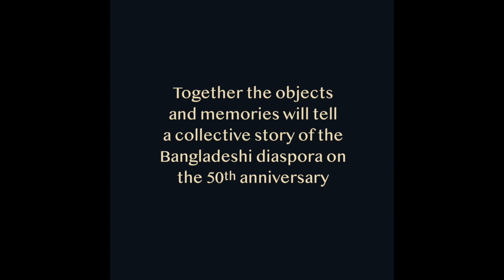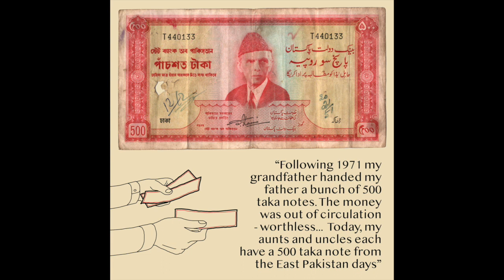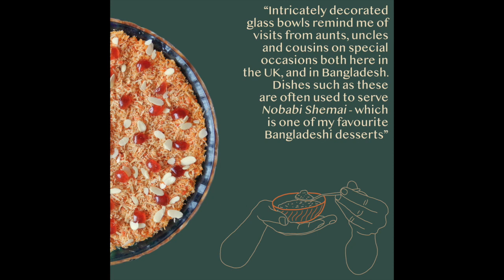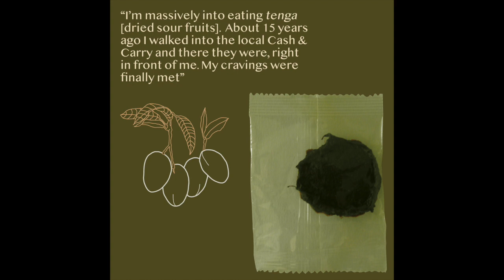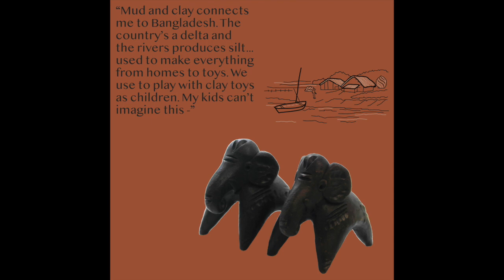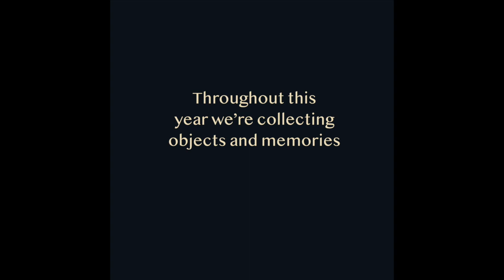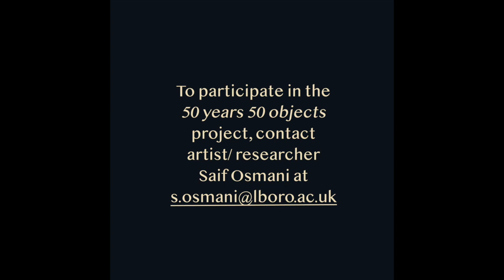50 years of Bangladesh through 50 objects (part 1 of 3)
The MMPI project is a five-years project (2017 – 2022) at Loughborough University and funded by the Leverhulme Trust, which explores how the 1947 Partition of British India and wider processes of decolonisation are remembered by people of South Asian heritage in the UK.

On the anniversary of 50 years of Bangladesh in 2021, our project will launch part 1 of the online exhibition “50 years of Bangladesh through 50 objects”, a collection of everyday items and family heirlooms that hold memories of Bangladesh 1971 – 2021. These are photographs of objects that have been donated by research participants and will be released on our website throughout 2021, beginning on 26th March 2021.

The exhibition has been assembled by our Researcher and Artist Saif Osmani.

For more information about ‘50 years of Bangladesh through 50 objects’